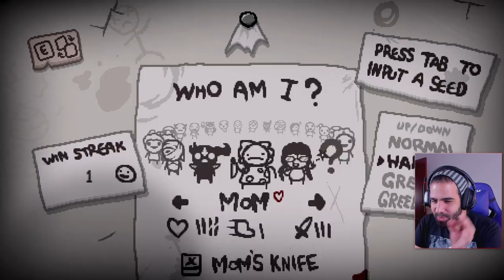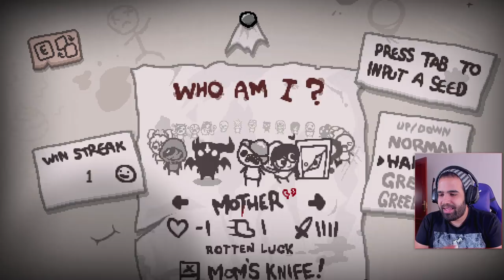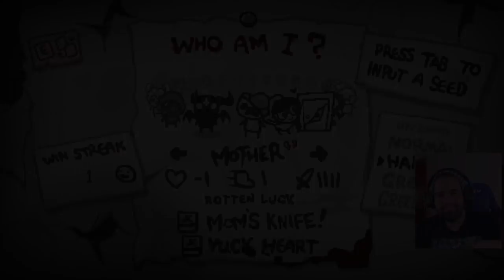MOM, NUEVO PERSONAJE MOD • Repentance #356